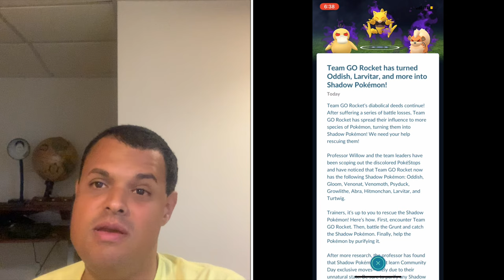Pokémon Go News Episode 107 (New Shadow Pokémon)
In this video I talk about the new shadow Pokemon that were released into Pokemon Go.